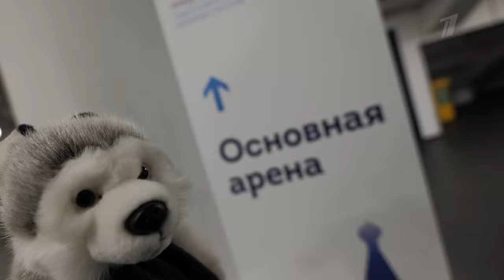Валиева, Щербакова и Трусова готовятся к Олимпиаде: видео с тренировок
Сборная России по фигурному катанию провела предолимпийский сбор в Красноярске. Видео тренировок учениц Этери Тутберидзе Камилы Валиевой, Анны Щербаковой и Александры Трусовой — эксклюзивно на Первом канале.